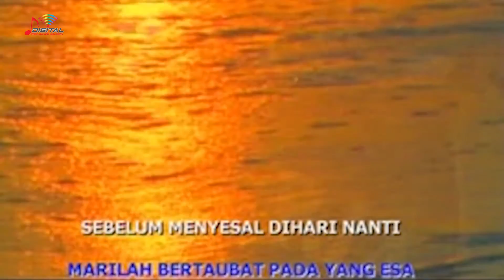Nida Ria - Sebelum Ragamu Ditinggal Nyawa (Official Music Video)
Kumpulan lagu-lagu religi dari Nida Ria "Sebelum Ragamu Ditinggal Nyawa"

Di DPM Dangdut Station, kamu bisa temuin lagu-lagu Religi official dari Nida Ria dan tentunya lengkap dengan playlistnya!

Cek full album “Problema Ilmu & Harga Diri Dan Profesi" Nida Ria disini yaa :